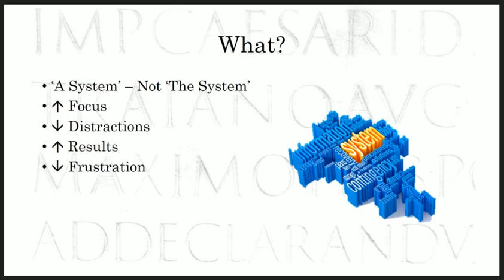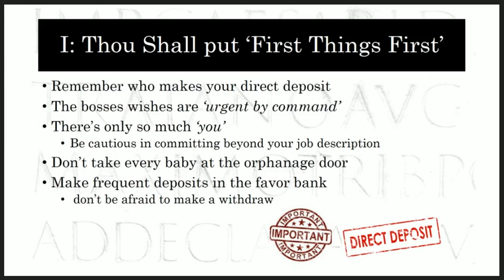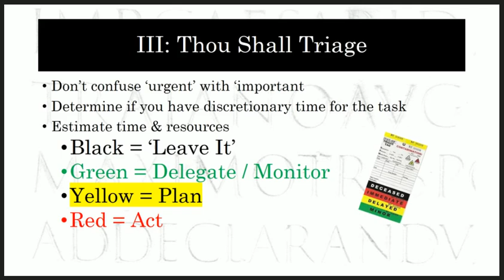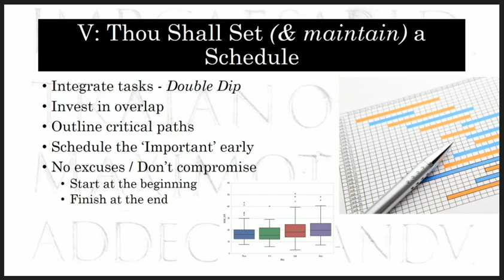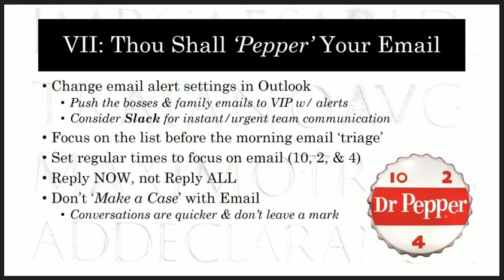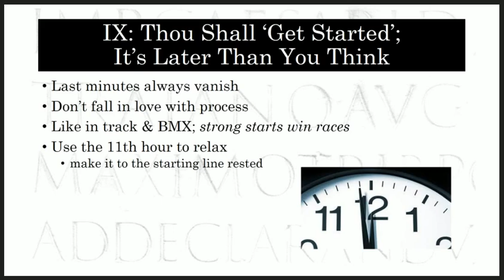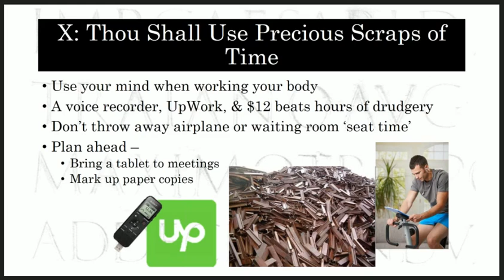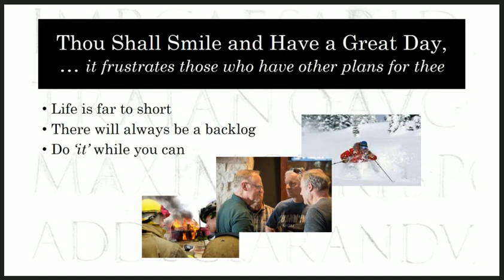10 Commandments of Time Management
Modern Mentor Webinar Series presents Kevin Milan PhD Assistant Chief South Metro Fire Rescue (CO)

10 Commandments of Time Management; Leveraging Precious Scraps of Time